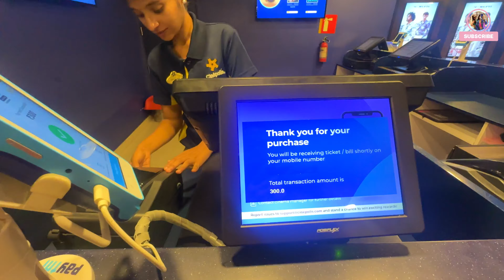Weekend Special With Us 👭🏽🥰|| Vlog 40 || Tibetan Vlogger